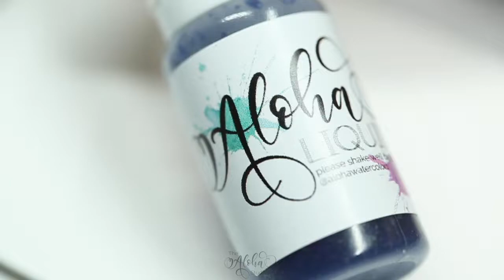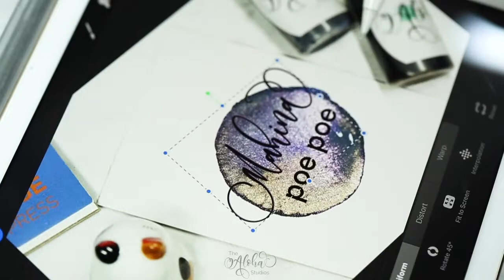Full moon painting with liquid glitter watercolors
Used the brandnew Aloha liquids for the moon background! Aloha liquids are dye and pigment based and shimmer like crazy once dry. Kona Tiki is a black base with bronze gold glitter, Kona magic a blue base with purple and pink glitter.
Paper: Legion watercolor paper 300gsm
Brush: thepigeonletters round brush

Lettering with Procreate.